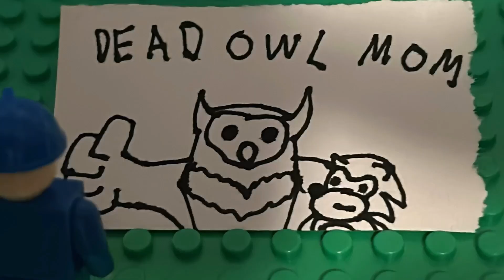DISCOUNT SONIC THE HEDGEHOG 3 TRAILER REMAKE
THIS IS SO EPICCCCCCCCC

I’m very excited for shadow